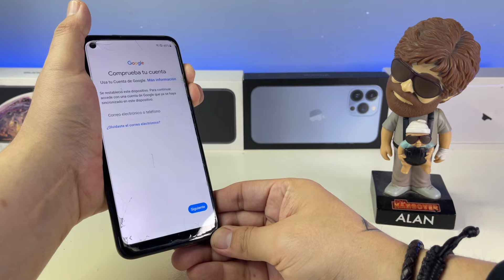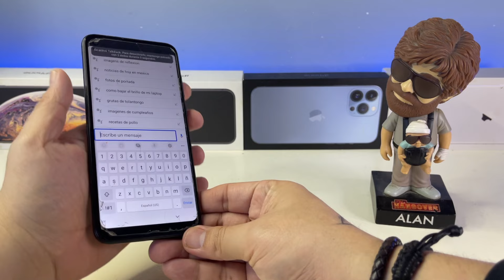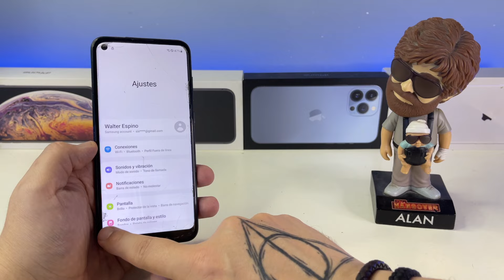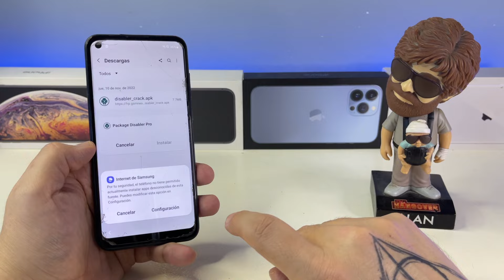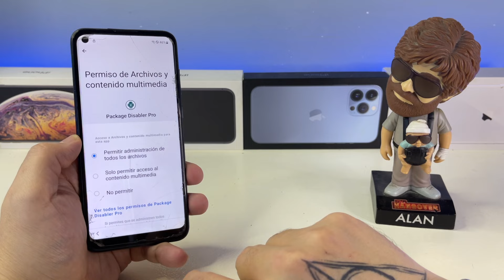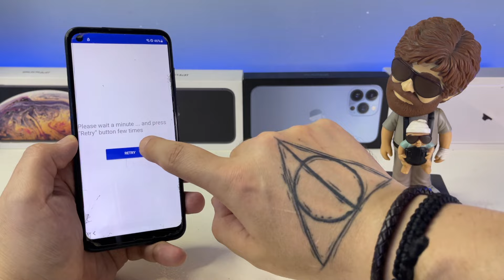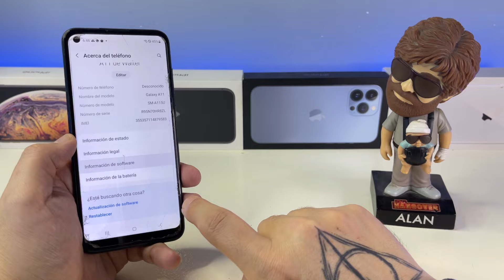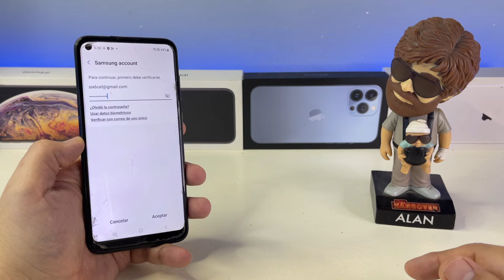Como Eliminar Bloqueo CUENTA GOOGLE *Samsung A11* NUEVA SEGURIDAD ANDROID 12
El dia de hoy me llego un Samsung A11 para desbloqueo de cuenta google
tiene la ultima seguridad android 12